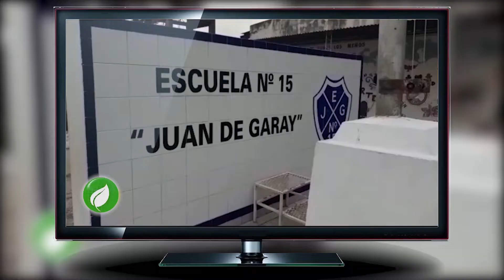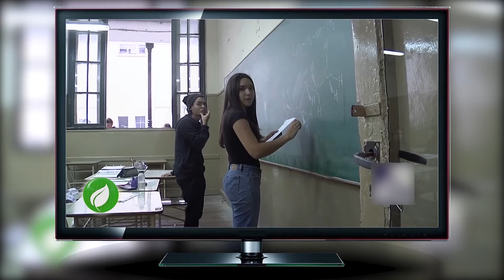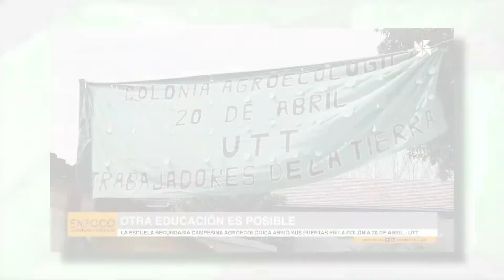El rol de los jóvenes en el cuidado del medio ambiente - Ultimo Prog 2019 - Onda Verde Prog 168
Programa 28 de la temporada 2019
Anuario